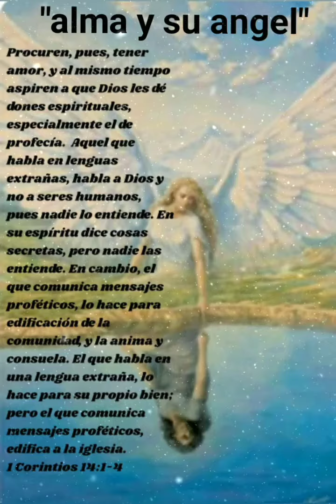Palabra de Dios en la voz alma Gutierrez.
lectura biblica.